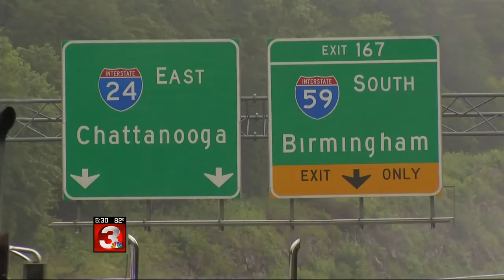Captain Stephen Richardson on Blind Spots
America's Road Team Captain Stephen Richardson is interviewed in Interstate One for this story about highway safety from WRCB.